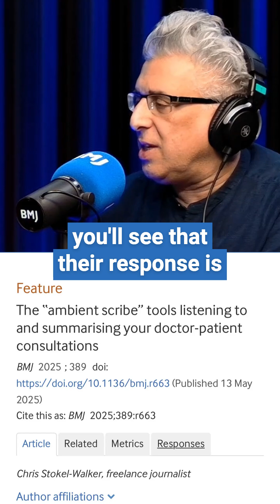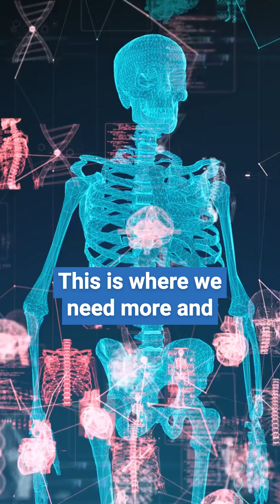Smart AI, Wise Humans: The Future of Healthcare